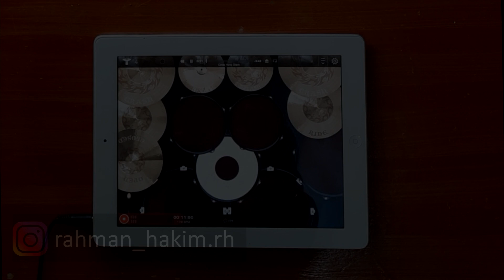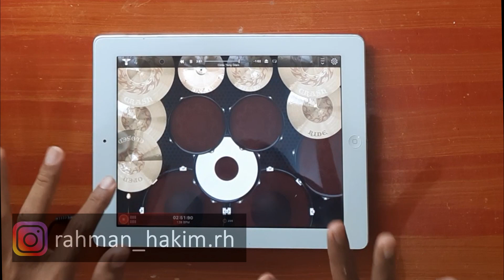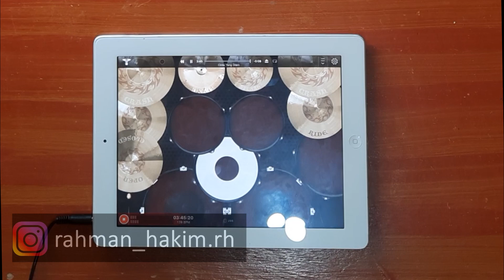Cinta yang Diam - Ariel & Difki Khalif [DrumsXD Cover]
Cinta yang Diam - Ariel & Difki Khalif
DrumsXD Cover By.Rahman Hakim